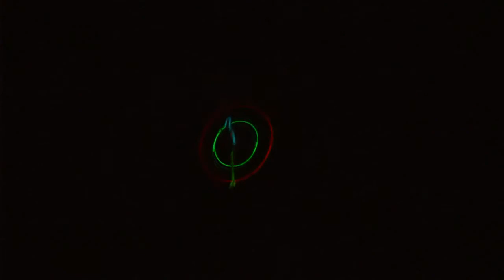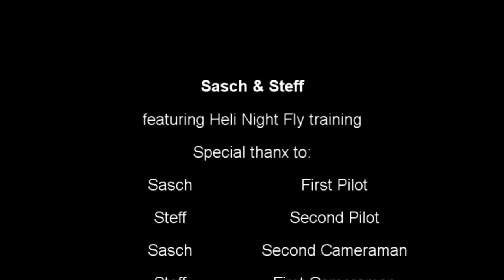Nightfly / Nachtflug Heli MFG-Küssaburg Logo and Raptor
Sasch's and Steff's Heli Nightfly Training in southern Germany MFG-Küssaburg. Flying with Mikado Logo 600SE, V-Stabi, powered by 10s Lipo, Kontronik Pyro 700-52 and Novotny 690 Nightfly blades, flying with Raptor E720, GT5- Flybarless system,  powered by 12s Lipo, Kontronik Pyro 700-52 and Novotny 690 Nightfly blades